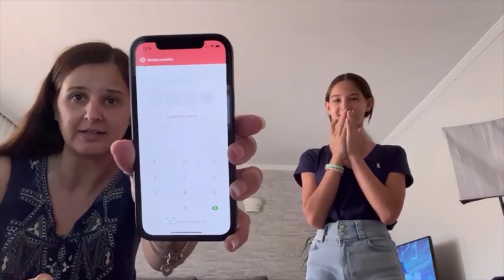REACCIONANDO a Mis NOTAS con mi MADRE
Mi madre y yo reaccionamos a mis notas de 1. de la ESO 👀🤔